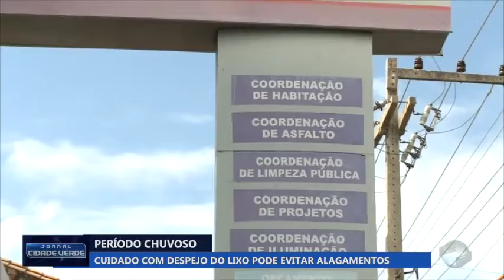Cuidado com despejo do lixo pode evitar alagamentos